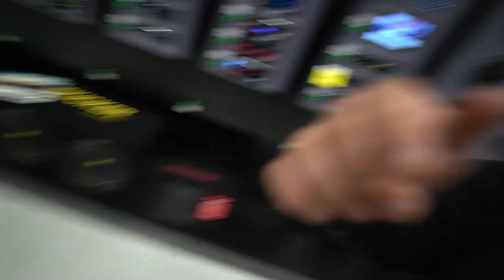Friends REACT to the TURBO BARRA EF Falcon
Install Raid for Free ✅ IOS/ANDROID/PC and get a special starter pack with an Epic champion ⚡️Drake⚡️ Available only for new players